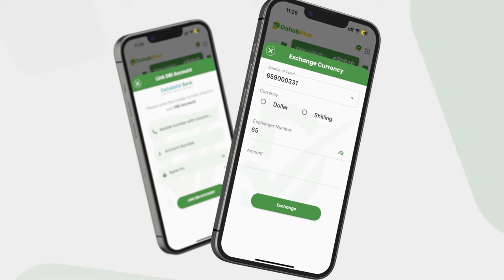5-ruux oo aano qabiil loogu dilay xalay deegaan u dhow Dhusamareeb iyo eheladooda oo la hadlay...